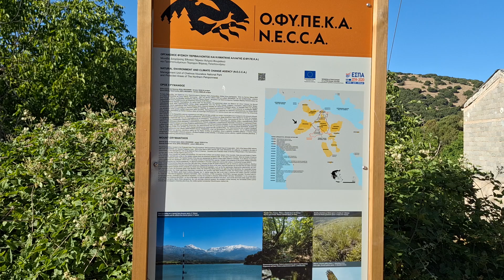ΜΕΤΟΧΙ ΑΧΑΙΑΣ - ΠΛΑΤΑΝΙΑ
Το Μετόχι Αχαΐας είναι ένας μαγευτικός ορεινός προορισμός, κρυμμένος μέσα στα έλατα και τις καταπράσινες πλαγιές, δίπλα στην Άνω και Κάτω Βλασία. Αυτό το γραφικό χωριό προσφέρει μια αυθεντική εμπειρία ελληνικής φιλοξενίας και μοναδικά τοπία που σίγουρα θα σας εντυπωσιάσουν.
Αξιοθέατα Κοντά στο Μετόχι:
Ι.Μ Αγίου Νικολάου:Μία απίστευτη διαδρομή μέσα στα έλατα. Η Μονή Αγίου Νικολάου, ένα πανέμορφο μοναστήρι κρυμμένο μέσα στο πλούσιο φυσικό τοπίο της περιοχής, προσφέρει μια μοναδική εμπειρία για τους επισκέπτες. Η θέση της μονής είναι εξαιρετική, παρέχοντας μια καταπληκτική θέα που κόβει την ανάσα και μαγνητίζει κάθε βλέμμα.
Καταρράκτες του Ταξιάρχη: Ένα φυσικό θαύμα που προσφέρει εντυπωσιακές εικόνες και δροσερές στιγμές για τους επισκέπτες.
Χωριό Μίχα Τσαπουρ:νιά:Ένας παραδοσιακός οικισμός με γραφικά σπίτια και αυθεντική ατμόσφαιρα, ιδανικός για περιπάτους και φωτογραφίες.
Προφήτης Ηλίας: Μια εκκλησία χτισμένη σε ύψωμα, από όπου μπορείτε να απολαύσετε πανοραμική θέα της περιοχής και να νιώσετε την ηρεμία του τοπίου.
Ψησταριά "Τα Πλατάνια"
Μια από τις πιο ξεχωριστές εμπειρίες στο Μετόχι είναι η επίσκεψη στην ψησταριά "Τα Πλατάνια". Το μαγαζί βρίσκεται σε ένα ειδυλλιακό περιβάλλον, μέσα στις πηγές και κάτω από τα πανύψηλα πλατάνια, προσφέροντας έναν μοναδικό συνδυασμό φύσης και γευστικών απολαύσεων.Οι ιδιοκτήτες της ψησταριάς είναι φιλόξενοι και ευγενέστατοι, πάντα έτοιμοι να σας εξυπηρετήσουν με χαμόγελο. Το περιβάλλον του μαγαζιού είναι ζεστό και φιλικό, κάνοντάς σας να αισθάνεστε σαν στο σπίτι σας. Εδώ μπορείτε να απολαύσετε εκλεκτά πιάτα, παραδοσιακές γεύσεις και φρέσκα υλικά που ικανοποιούν ακόμα και τους πιο απαιτητικούς ουρανίσκους.